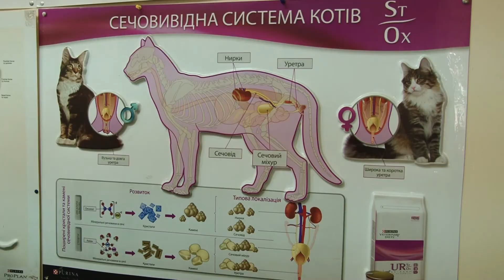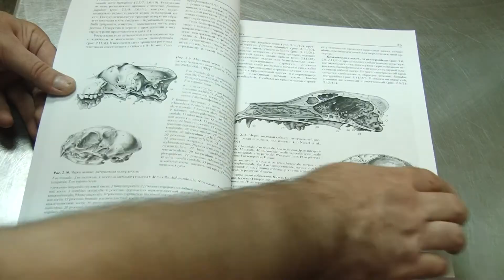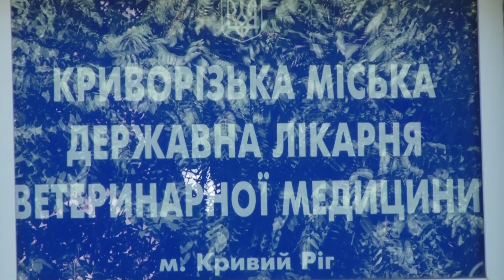До Дня ветеринарної медицини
Друга неділя серпня в Україні - професійне свято лікарів братів наших менших. У нашому місті діє кілька  десятків закладів, де допомагають тваринам. І працюють із чотирилапими справжні гуманісти. Як воно бути ветеринаром - дивіться у нашому наступному сюжеті.